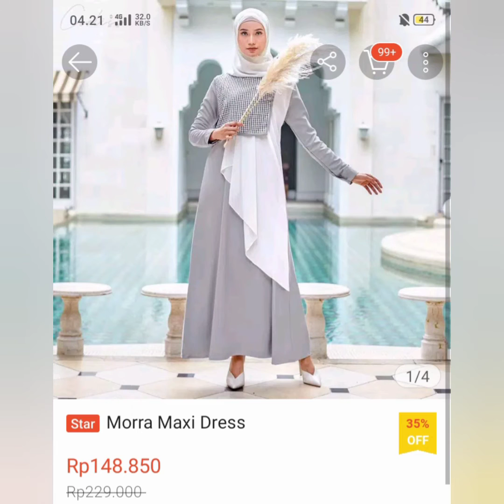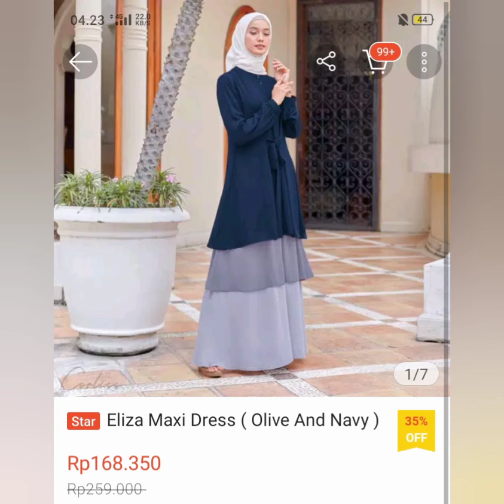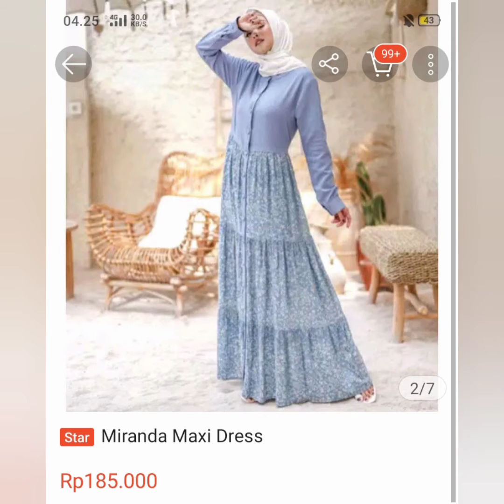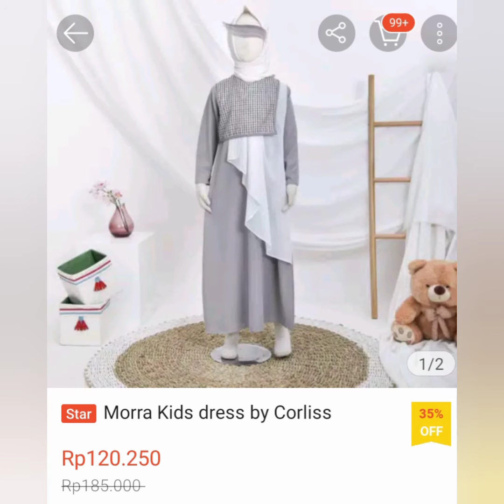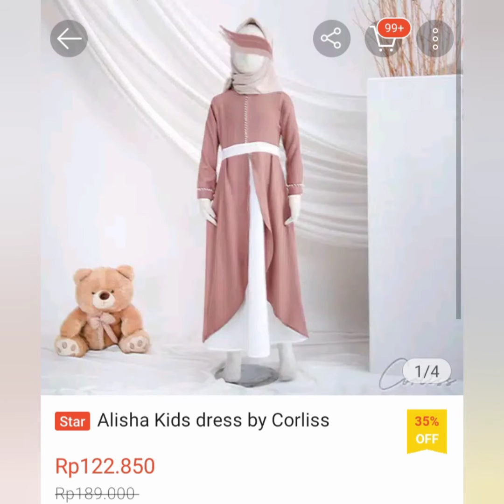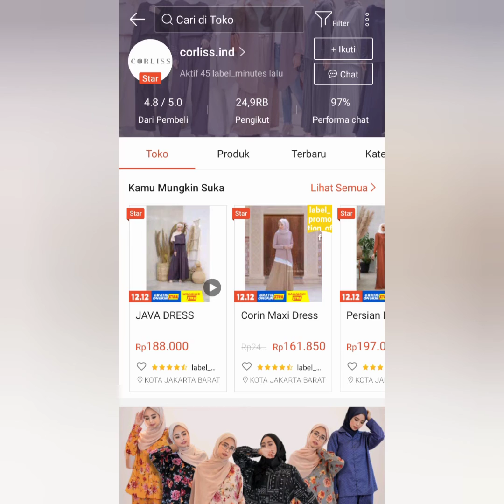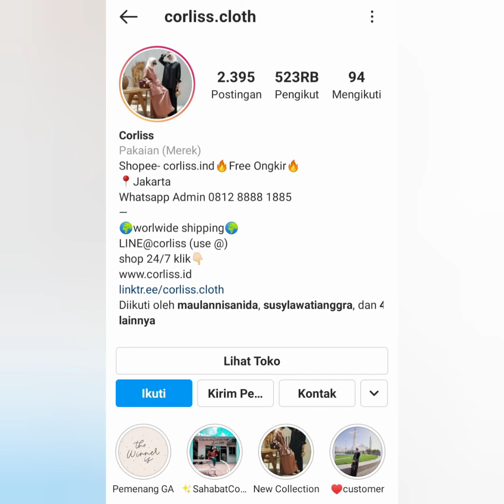Harga Model Baju Gamis Terbaru Dari Corliss Cloth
Diskon 35% Gamis terbaru dari corliss.id teman-teman bisa pesan lewat shopee :
dan bisa cod juga 🥰
Ada ukuran S M L XL dan ada gamis anak